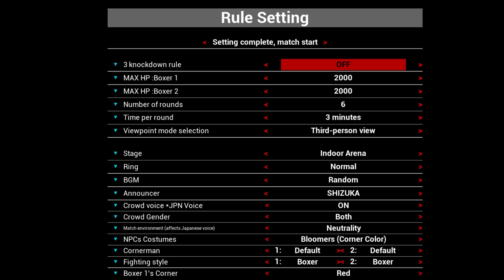guiltyloving boxing tiaki vs mai(first person)loss